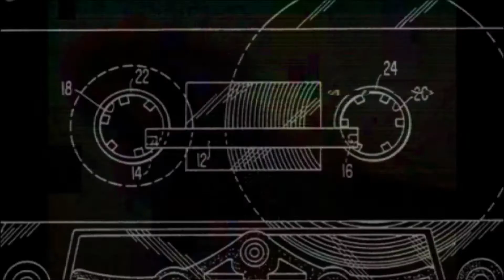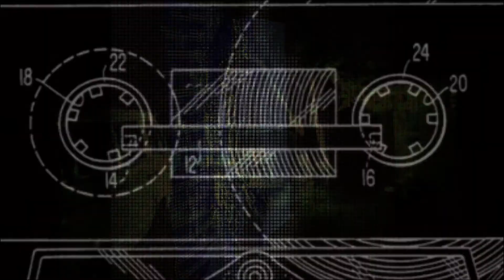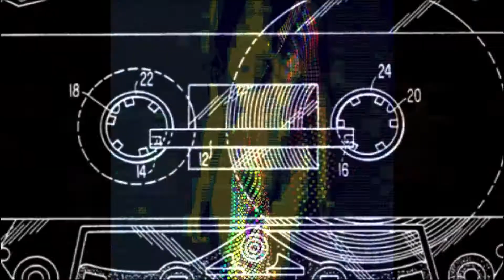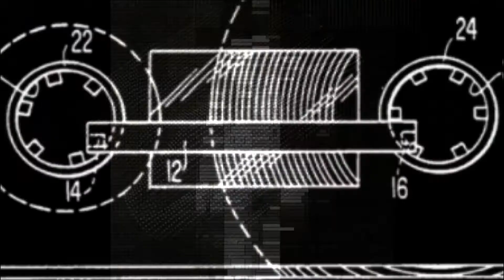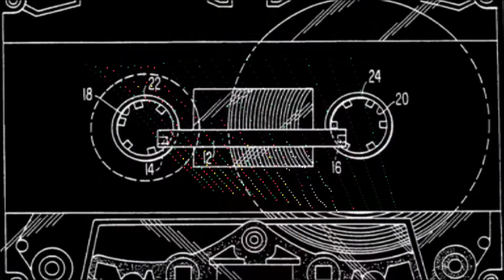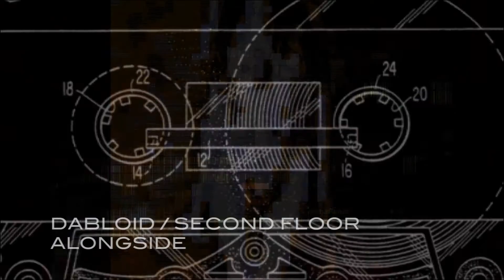Dabloid / Second Floor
From forthcoming album...